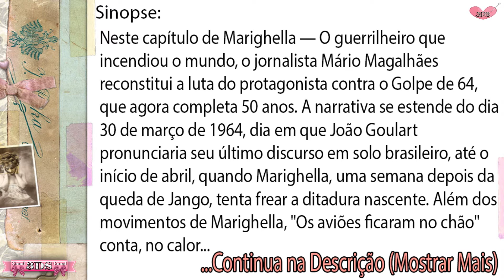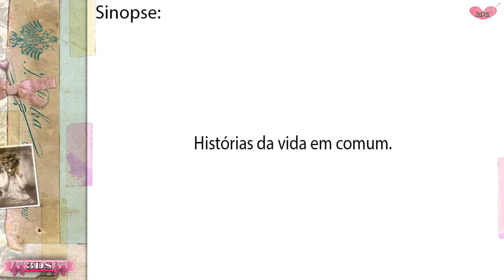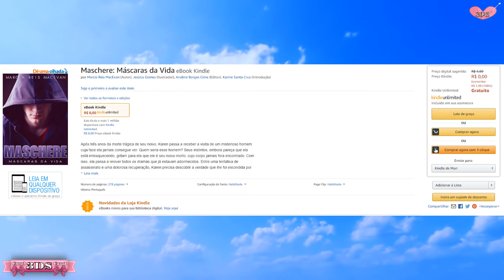💻Baixe Livros Grátis - Romances e Temas Variados #90👉 ATENÇÃO - 09/02/2018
💗Canal 3DS - Oi amores, tudo bem com vocês, Meninas e Meninos, Livros Grátis Romances e Livros Variados, tudo em um só Vìdeo, Assistam, Confiram e Baixem! Beijosssssssssss

Continuação das Sinopses:
Livro 01 - Amazon

Livro 02 - Amazon

Livro 03 - ...precisa descobrir a verdade que lhe foi escondida por aqueles a quem ela mais ama e enfrentar todos os medos que a atormentam. Com tantos obstáculos, só a persistência e o amor serão capazes de fazê-la superá-los e alcançar a felicidade.

Livro 04 - ... da hora de 50 anos atrás, as idas e vindas de Jango e dos governistas; de protagonistas e coadjuvantes militares ou paisanos, tanto golpistas quanto legalistas; de Luiz Carlos Prestes e do Partido Comunista Brasileiro; da CIA e do Departamento de Estado dos Estados Unidos; dos sindicalistas que apoiavam o governo e da polícia política que os perseguia; de quem matou e foi morto na virada de março para abril. Histórias de tirar o fôlego, esmiuçando as jornadas que convulsionaram e mudaram o país.

💗 Link Associado ao Amazon,Comprando por esse Link, Você Ajuda o Canal.

👉 Kindle que Eu uso e Recomendo

👉Música -  ES_Do You Still Know - Daniel Gunnarsson